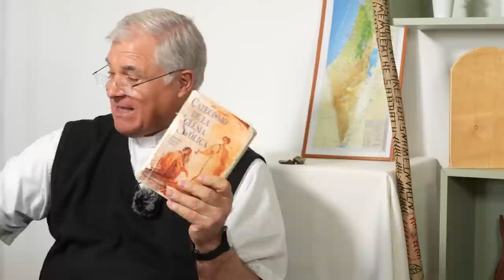Plática Introductoria 1 | Éxodo: Peregrinación de la Libertad | Magdala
Plática Introductoria 1📍Magdala, Israel

¡Bienvenidos a esta primera plática introductoria!

En este video, el Padre Juan Solana L.C. presenta al equipo de Magdala que está detrás de las cámaras, y anima a conocer mejor la figura de Moisés, su relación con Dios y los Diez Mandamientos para finalmente renovar su alianza personal con Dios.

Los invitamos a acompañarnos en este recorrido por el Éxodo de la mano de Moisés y que verdaderamente encuentren el camino de la libertad.

Programa diario 🕓
Magdala 4:00 p.m. / CDMX 8:00 a.m. /  California 6:00 a.m. /  Houston 8:00 a.m. / Lima – Miami – Colombia 9:00 a.m. / Caracas 10:00 a.m. / Buenos Aires 11:00 a.m. / Madrid 3:00 p.m.

🫶 ¿Quieres colaborar con nuestros proyectos?